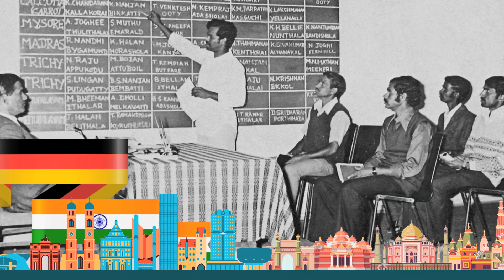60 Years of Successful Indo-German Development Cooperation.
Highlighting close ties between the two countries, that go far beyond the area of successful development cooperation. An exhibition on milestones of Indo-German development cooperation and a film about achievements in the past 60 years.